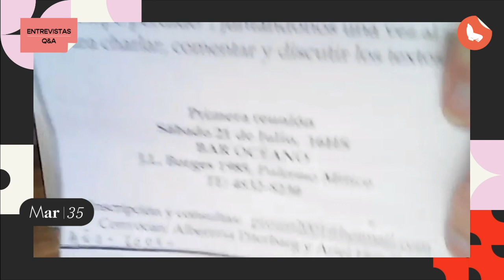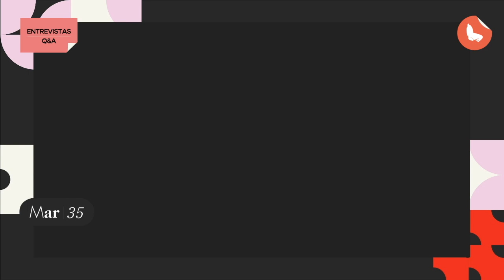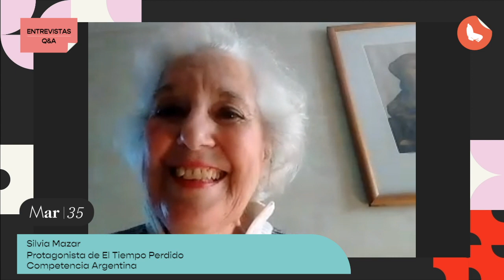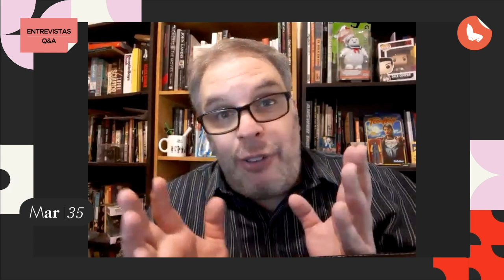Q&A - El tiempo perdido | Dir. María Álvarez | Competencia Argentina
No te pierdas el intercambio de preguntas y respuestas con la Directora: María Alvarez, el Productor: Tirso Diaz Jares Rueda y sus Protagonistas: Alberto Gelman, Silvia Mazar, Norma Barbaro, Roberto Piterbarg y Lulú Débole , de la película "El tiempo perdido", en el marco de la 35ª edición del Festival Internacional de Mar del Plata.

Se aconseja ver las entrevistas/Q&A luego de la película

🔔 Activando las notificaciones podés enterarte de todas las actividades.